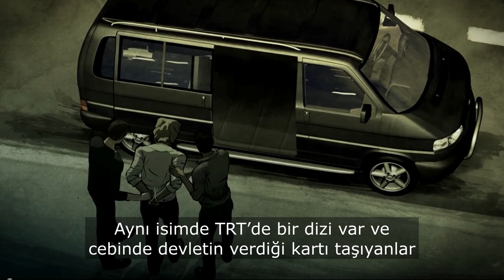En ufak bir panikte yaşanacak olan.. | Tarık Toros | Analiz | 22 Mart 2021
22 Mart 2021
Analiz

• Devlet değil TEŞKİLAT!
• Dünyayı yöneten bir aile veya “dış odak” komplolarına itibar etmiyorum.
• Bugün etrafında birleşilecek tek amaç varsa…
• Türkiye, benim bildiğim yakın tarihinde hiç bir dönem olmadığı kadar battı.